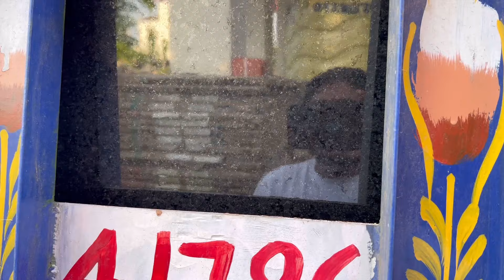राजस्थान का सबसे अच्छा ब्लैक ग्रेनाइट | BEST BLACK GRANITE OF RAJASTHAN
राजस्थान का सबसे अच्छा ब्लैक ग्रेनाइट |
BEST BLACK GRANITE OF RAJASTHAN |